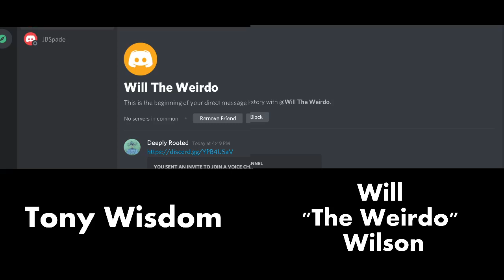Integrity Over Stardom: Will 'The Weirdo' Wilson's Story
SE1 | EP1

Welcome to the inaugural episode of 'Deeply Rooted,' where authentic stories and intimate conversations take center stage. In this milestone episode, we introduce our very first guest, live from Mexico, none other than Will 'The Weirdo' Wilson.

With a career spanning over three decades, Will Wilson has collaborated with an illustrious list of artists, from Jazze Pha to Tech N9ne, leaving his mark at Interscope, Atlantic, Universal Records, and beyond. However, what truly sets Will apart is his unwavering commitment to integrity and family over career success, a choice that embodies the essence of this show.

Join us on this profound journey as we delve into Will 'The Weirdo' Wilson's extraordinary life and his unique perspective on the balance between ambition and authenticity.

Buckle up; it's time to go deep!